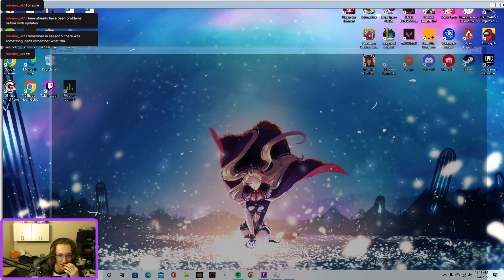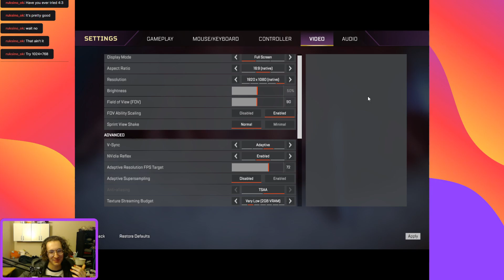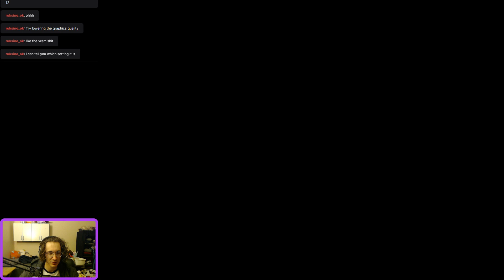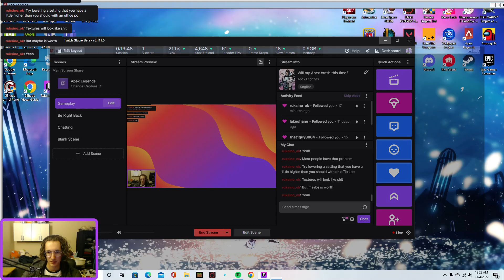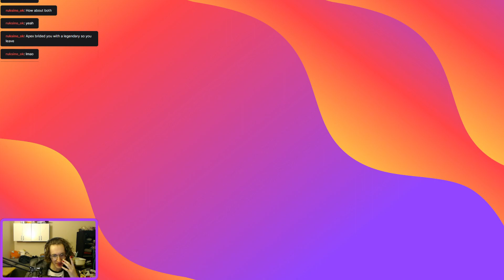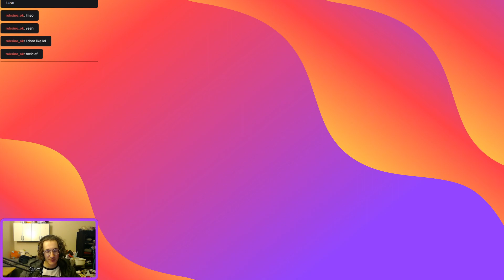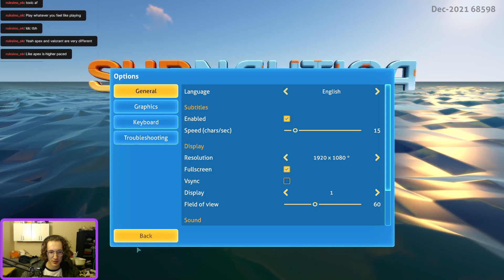Will my Apex crash this time?